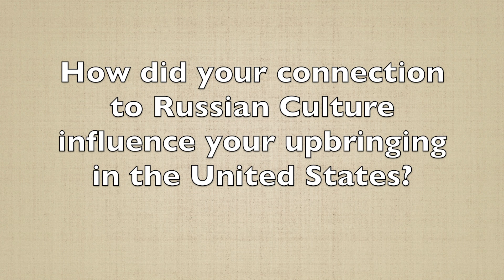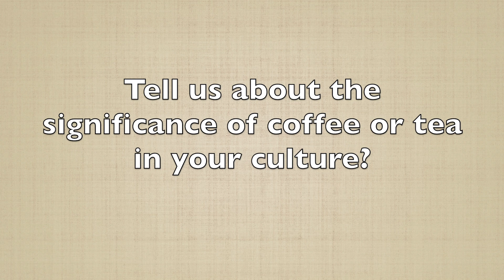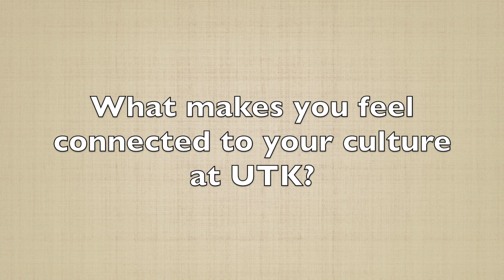Russia // International Coffeehouse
International Coffeehouse is a signature event of the International House. Each week, coffeehouse is hosted by a group of students or a campus department. By attending the event or watching our video series, you will learn about cultural differences between different regions of the world and learn about how you can expand on your own intercultural learning.

This week, we had some help from our student staff member Veronica and were able to highlight Russian culture and snacks!

UTK libraries has organized a guide of resources for students, faculty and staff to learn more about Russian language, music, geography, and history.